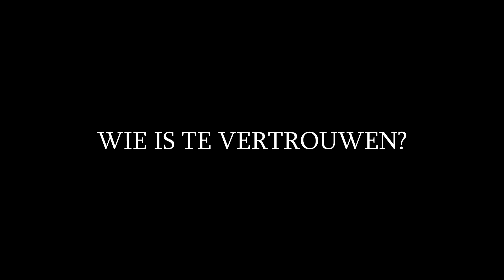Een Wolf in Schaapskleren - Officiële Trailer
School project: a book trailer

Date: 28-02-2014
Book: Een Wolf in Schaapskleren
Author: De Waal & A.C. Baantjer
Edited by Kim